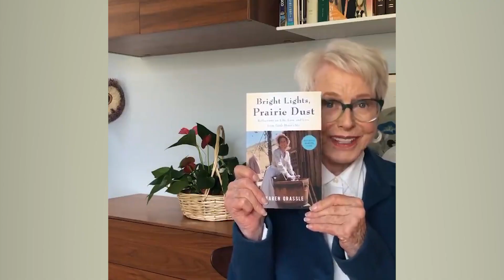Little House On The Prairie all 1974 Cast Then and Now, How They Changed ( With show clips )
Little House on The Prairie all 1974 Cast Then and Now, How They Changed

Victor on-screen role was a Mountain man, Isaiah who first met the Ingalls family while they were living on the open prairies of Kansas.

Grace Ingnalls, the adoptive mother of John Jr., Alicia and Carl Sanderson as well as  Isaiah Edwards' wife was Bonnie Bartlett's role.

The  oldest adoptive child of Isaiah and Grace Edwards, John Sanderson Jr was expressed by Radames Pera.

Similarly, Brian Part looked well with his role of Isaiah and Grace's middle aged adoptive child named Carl Sanderson.

Yet Alicia Sanderson played by Kyle Richards was Isaiah and Grace's youngest

adoptive child.

I cant forget to remind you of Ruth Foster's role as Melinda Foster ,a postwoman who worked at the Walnut Grove Post Office.

We recall Dabbs Greer on the show having portrayed Reverend Alden, the clergyman at the Walnut Grove Church and School.

  Merin Olsen made his series' debut as Alice Garvey's husband , Jonathan Garvey who owned a farm land in Walnut Grove.

Alice Garvey, the wife of Jonathan Garvey who died in fire with Adam Kendall Jr was thankfully portrayed by actress Hersha Parady.

Patrick Labyorteaux was rendered the series' role of Jonathan and Alice' only son.

I hope you have'nt forgot Charlotte Stewart as Eva Beadle Simms,a teacher at the Walnut Grove school.

Stan Ivar also appeared here as John Carter , a black smith shop owner who bought Charles' house.

Pamela Roylance was thereby portraying, Sarah Reed Cater,  John Carter's wife and mother of their child.

I should also remind you of  Kim Richards' on-screen character, Laura's friend Olga Nordstrom, with one leg shorter than the other, thus was teased by Nellie.

Leslie Landom appeared on the series as Etta Plum, the final teacher at the Walnut Grove school.

Dr Kevin Hagen joined the cast as Hiram Baker , a friendly doctor and veterinarian who serviced Walnut Grove and the surrounding areas.

We still remember Richard Bull's role of  Nels Olsen, the kind shopkeeper and husband to Harriet Olsen.

Nels Olsen's wife, Harriet Olsen was played by Katherine MacGregor.

The oldest child of Nels and Harriet, Nelie Olsen was exhibted by Alison Arngrim .

Jonathan Gilbert staged a role of Nels and Harriet spoiled and mischievous second child, Willie Olsen.

Another noticeable role was of Allison Balson as Nels and Harriet's daughter, adopted from orphanage.

Linwood Boomer was depicted as Mary Ingalls' husband,Adam Kendall who worked as  teacher and a lawyer.

Dean Butler belonged to the role of Laura Ingalls' husband, Almanzo Wilder , who was a farmer, a horseman and a skilled carpenter.

Shannen Doherty starred Almanzo's niece, Jenny Wilder, whom he got custody of after her father died.

 Almanzo's older sister, Eliza Jane Wilder who was a teacher in Walnut Grove was portrayed by actress Lucy Lee Flippin.

Melissa Gilbert as Laura Ingalls, the five-year-old narrator and second high-spirited daughter of Charles and Caroline Ingalls and later Almanzo's wife.

 Laura's older sister, Mary Ingalls was bright, obedient and immaculately groomed than her sister.The role was played by Melissa Sue Anderson.

Baby Sidney Greenbush acted as Laura and Mary's infant sister, Carrie Ingalls at the beginning of the series.

Grace  Ingalls , the youngest child of Charles and Caroline Ingalls and their last biological child was portrayed by Wendi Lou Turnbaugh.

Jason Bteman was credited as James Cooper,

Albert quinn  played by Matthew Labyorteaux  on  Little House on the prairie Show.

Melissa Ann Frances   as Cassandra Cooper, on Little House on The Prairie Show.

 E.J  Andre as Jed Cooper on Little House on The Prairie Show.

 Gil Gerard as Chris Nelson on Little House on The Prairie Show

Caroline Ingalls by Karen Grassle on Little House on Prairie Show.

Michael London Portrayed Charles Ingalls on Little House on The Prairie Show